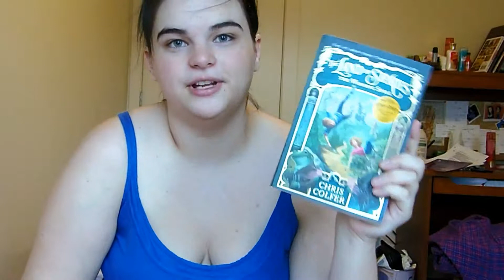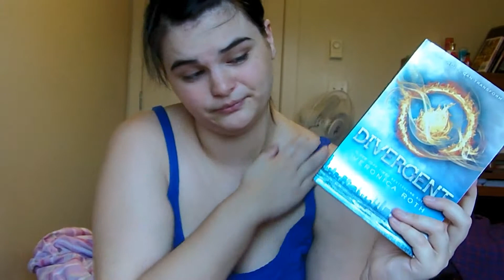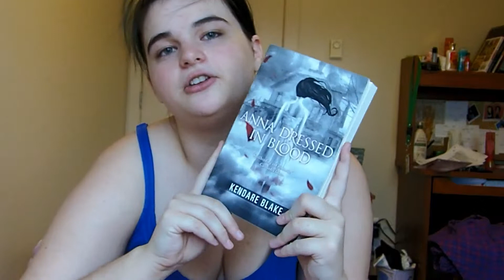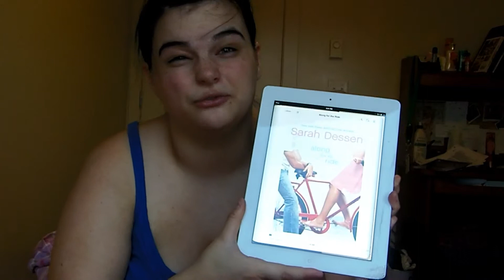October Wrap-up // November TBR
October Wrap up and November TBR
A list of the books that I finished this month, as well as the ones I hope to read in the month to come.
What did you read this month? What are you planning to read next month?